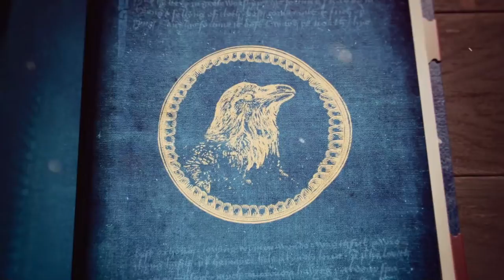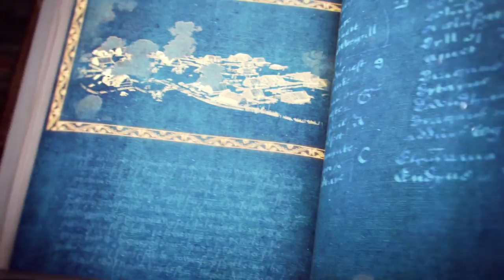Age of Empires IV Norman Campaign King William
King William conquers the English and ends the Anglo-Saxon rule in England.

 00:00 Intro Cutscene
 2:51 Battle of Hastings Gameplay
 10:37 William's Rule Cut scene
 11:45 Rebel cutscene
13:13 North to York Gameplay
 47:05 King William Conclusion